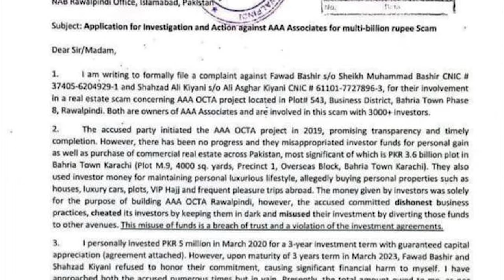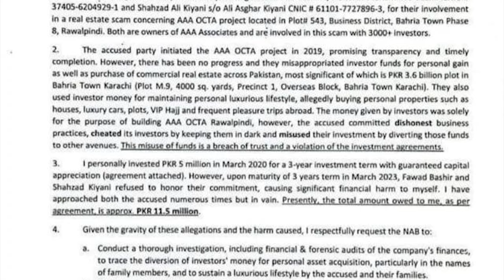AAA Associates Sheikh Fawad Bashir Arrested | PC OCTA Shehzad Kiani Scam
AAA Associates Sheikh Fawad Bashir Arrested PC OCTA  Shehzad Kiani Scam Fawad Bashir PC OCTA AAA Associates Sheikh Fawad Bashir Fraud AAA Associates OCTA Property Scam Sheikh Fawad Bashir Important Message for Investors Shared by Chairman AAA Associates Sheikh Fawad Bashir about Fraud
Facebook Watchtimes
Facebook Watchtimes